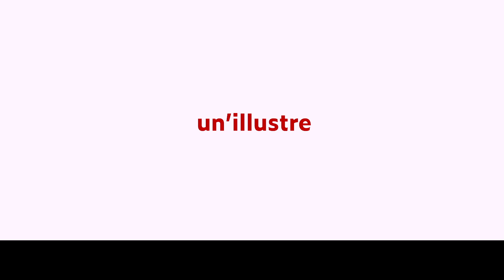Fontanafredda project (trailer)